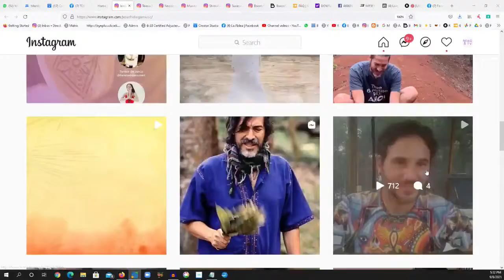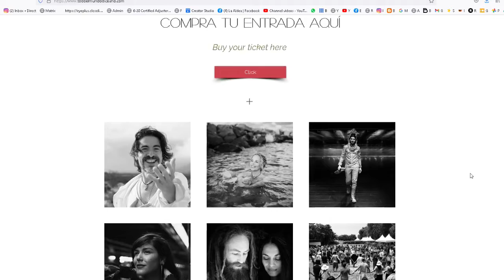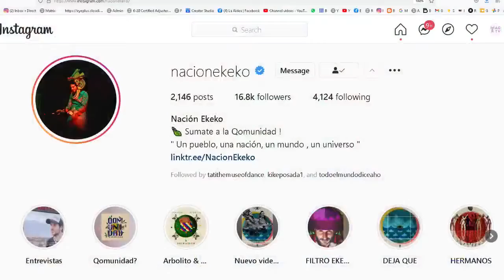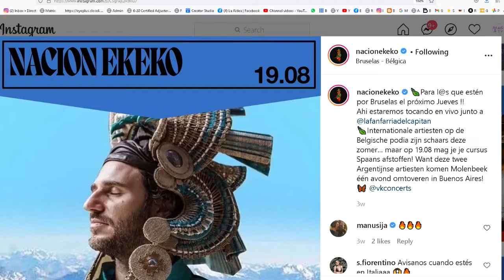Entrevista con Jesus Hidalgo sobre Todo El Mundo Dice AHO!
Concierto de Música Medicina llegará a Pinecrest Gardens (Miami) el 17 de septiembre.

Ya están a la venta las entradas para la octava edición del festival que contará con música en vivo de varios artistas de las Américas, que comienza a las 6:30 p.m. y está abierto a todas las edades.

La palabra en lengua Navajo para decir gracias es Aho. ¡En el espíritu de gratitud y cultura nativa americana llega Todo el Mundo Dice AHO! Concierto de Medicine Music programado para el viernes 17 de septiembre de 2021 en el Banyan Bowl en Pinecrest Gardens (11000 SW 57th Ave, Pinecrest, FL 33156).

Varias regiones y tradiciones diferentes estarán representadas por cinco actos musicales.

, todas las edades son bienvenidas y las puertas se abren a las 5 p.m.

La música comenzará puntualmente a las 6:30 p.m.

“A pesar de los contratiempos logísticos debido a la pandemia, estamos felices de poder conectar Community Arts & Culture con el concierto TEMDA”, dice Eric Vazquez, productor de eventos de la organización sin fines de lucro de Miami, uno de los patrocinadores del evento. "Esperamos dar la bienvenida a todos estos maravillosos artistas y al evento a nuestra lista de programas". Aunque esta es la primera vez que la organización ha facilitado el AHO! festival, el grupo sin fines de lucro ha producido el galardonado Afro Roots Fest durante 23 temporadas.

Los artistas destacados incluyen a Jesús Hidalgo, Teresa de Jesús y Musiana (Venezuela), EKeKo Nation (Argentina) y Shimshai (Washington) y Susana (Colombia).

Jesús Hidalgo es un cantautor y productor que reconoce a la Madre Tierra como una entidad con derechos dignos de respeto.

Teresa Padrón se considera una guardiana de la Madre Tierra, y una cantautora del camino de la conciencia dedicada a facilitar ancestrales danzas circulares, círculos sagrados y danzas lunares.

El autor, cantante y multi-instrumentista Tonolec Diego Perez (AKA EKeKo Nation) difunde su mensaje sonoro socioambiental es un activista que ha lanzado tres discos, incluido Qomunidad, que le han valido cerca de un millón y medio de reproducciones en Spotify.

Musiana expresa su intimidad con la vida y el misticismo que la acompañó desde muy joven a través de un sonido de influencia bossa nova y folk.

La música de Shimshai invoca el sentimiento de devoción ancestral y dedicación a la conciencia superior, y su compañera Xochitlquetzalli (Susana) es una curandera impregnada de tradiciones indígenas de América del Norte, Central y del

El evento será conducido por Kike Posada, director de BOOM Magazine y Aldea Global TV

Habrá varios proveedores presentes, incluido un stand que representa a los artistas intérpretes o ejecutantes, uno para el defensor del bienestar Doterra y otro que exhibe las artes y la cultura de la comunidad. Las concesiones estarán disponibles a través de Pinecrest Gardens.

Apoyo al evento proporcionado generosamente por el Departamento de Asuntos Culturales del Condado de Miami-Dade.